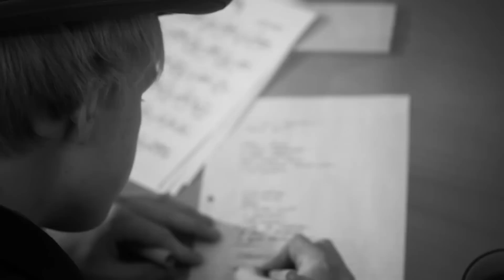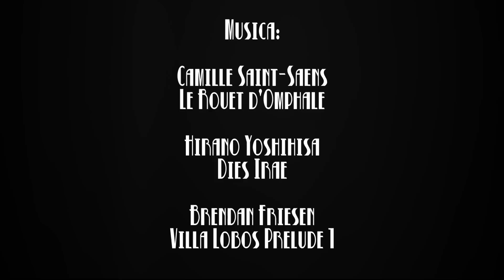Fedérico Felecreno: El Caso de Fernando Salvatore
Una noche oscura, ¡cualquier cosa podría pasar!
Closed Captioning in English by Noah available above!!!